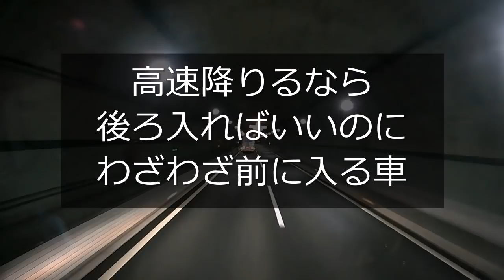迷惑運転者たち㉑ 強引な車線変更する者たち【トレーラー】【車載カメラ】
車線変更が強引な人は　ほとんどハザード出さないですねｗ

１７０℃広角カメラにて撮影しているため